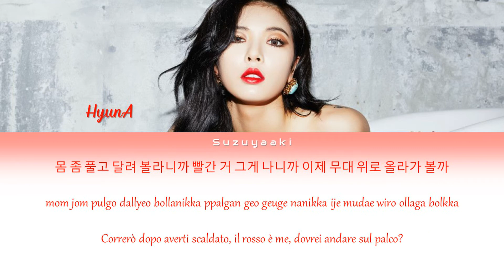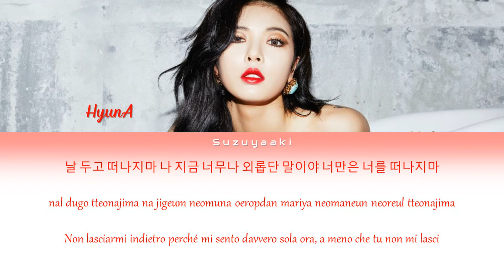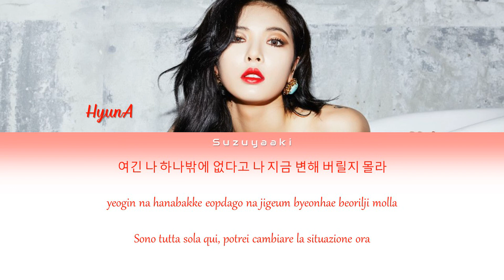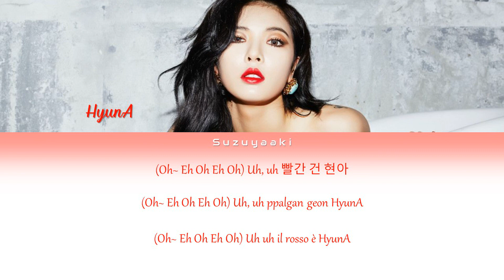Hyuna (현아) - 'Red (빨개요)' Lyrics [Color Coded Han/Rom/Ita]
• Artist: Hyuna (현아)
• Song: Red (빨개요)
• Album: A Talk
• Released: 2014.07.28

Italian trans by me (Suzuyaaki)